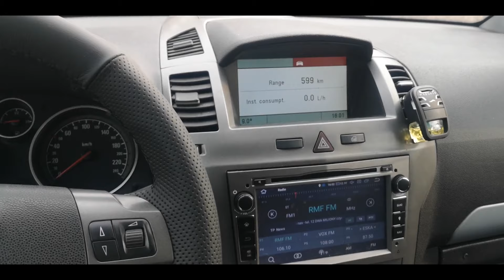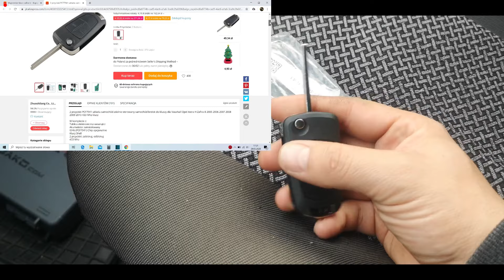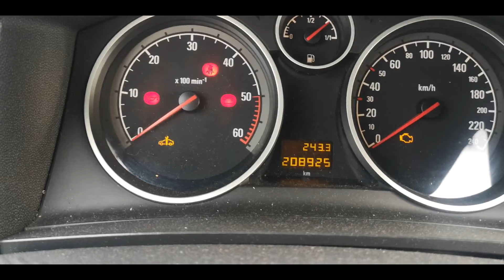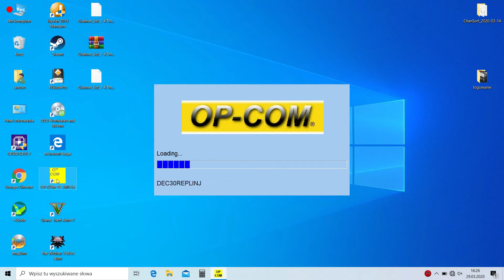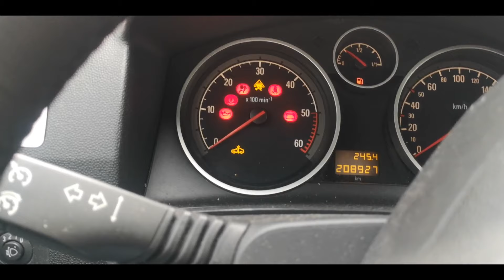OPEL Jak dorobić tanio i zakodować kluczyk OP-COM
W filmie pokazuje w jaki sposób można we własnym zakresie dorobić sobie kluczyk do Opla oraz jak go zakodować przy użyciu interfejsu OP-Com